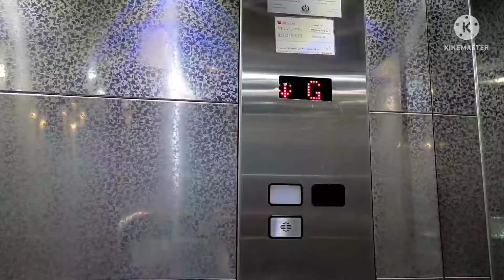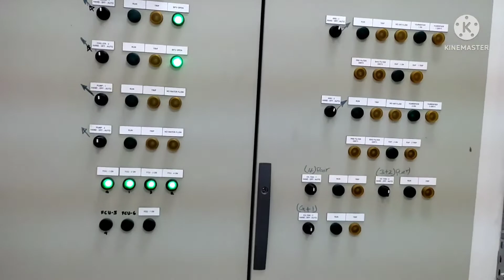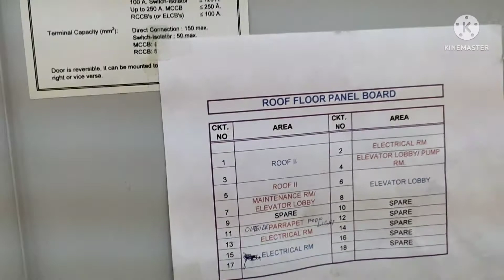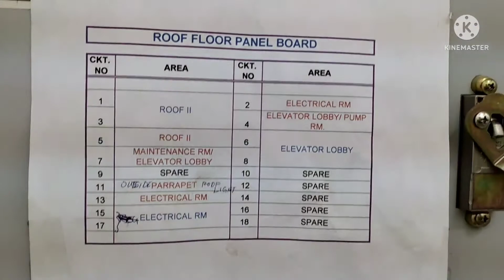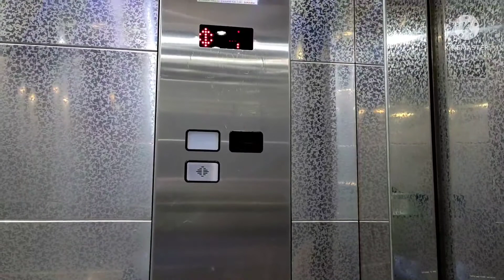NIGHT SHIFT DUTY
night shift duty /third shift puyatan @caloymixofficialvlog8774